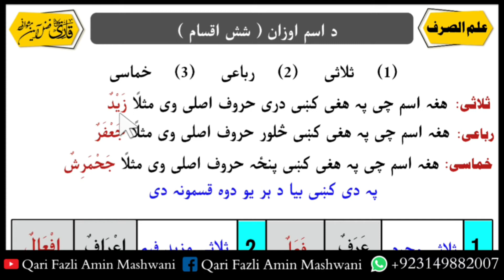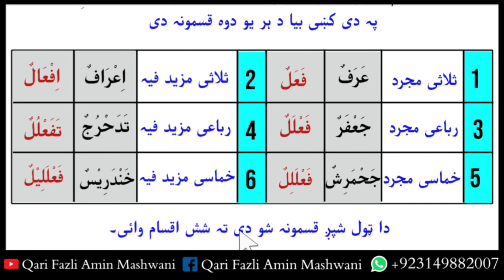Ilm u Sarf | Ilmu sarf | Lesson no 14 in Pashto | Shash Aqsaam | علم الصرف شش اقسام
پہ دی ویڈیو کښی بہ د علم الصرف سبق زدہ کوو چی پہ ھغی کښی د شش اقسام تفصیل شامل دی

👇♦️د وزن پہ اعتبار د اسم قسمونہ ♦️👇
💥شش اقسام💥
1️⃣ ثلاثی مجرد
2️⃣ ثلاثی مزید فیہ
3️⃣ رباعی مجرد
4️⃣ رباعی مزید فیہ
5️⃣ خماسی مجرد
6️⃣ خماسی مزید فیہ